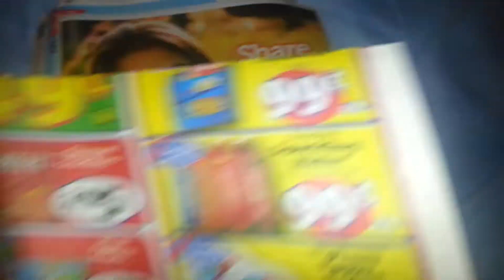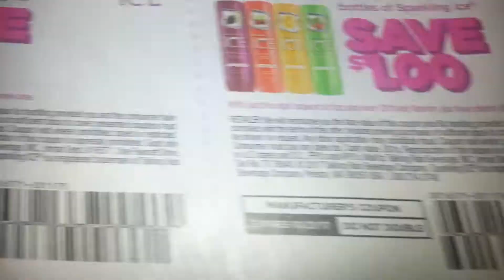Save a Lot 9/3/17 - 9/9/17 mini coupon match-up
Join my Ibotta team and get a 10.00 welcome bonus